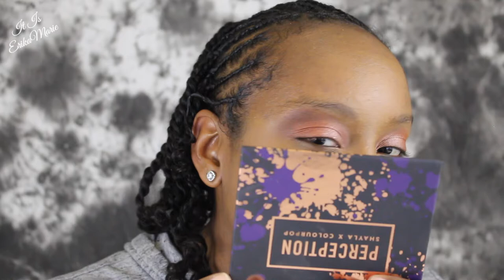I'M BACKKK | CHIT CHAT GRWM | ITISERIKAMARIE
Hey guys!! I'M FINALLY BACK and I missed y'all! There was more clips in the beginning explaining what has been going on in my life and an update but it was blurry and I didn't want to keep it in =( Hope you enjoy the video!

Upcoming Videos:
November Ipsy Bag - Reveal
Ipsy - Try on Products
Glam Joker Makeup

Let me know what type of videos you want to see from me.

Items Used In Video:
Fenty Primer
Colourpop Foundation Stick - Dark 175 (As Foundation)
Colourpop Foundation Stick - Dark 167 ( As Concealer)
Colourpop Banana Setting Power
Colourpop Press Power - Dark
Colourpop X Shayla: Perception Palette - Colors: Ravage, Strut and Slay, Spill the Tea, & Unbothered
Colourpop X Shayla: Boomin' Highlighter
Colourpop X Shayla: Lip Stick - Quickie
NYX Eyebrow Pencil - Chocolate
Mac Lip Pencil - Chestnut
PUR Mascara

➡️ NAME : Erika
➡️ AGE : 27
➡️ LOCATION : Michigan

➡️ C a m e r a : Canon T5i
➡️ S o f t w a r e : iMovie
➡️ L i g h t i n g : Umbrella Lights